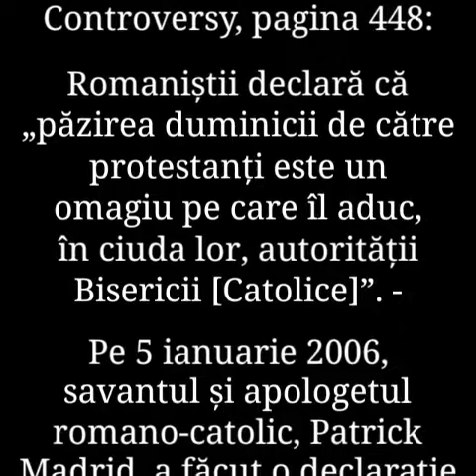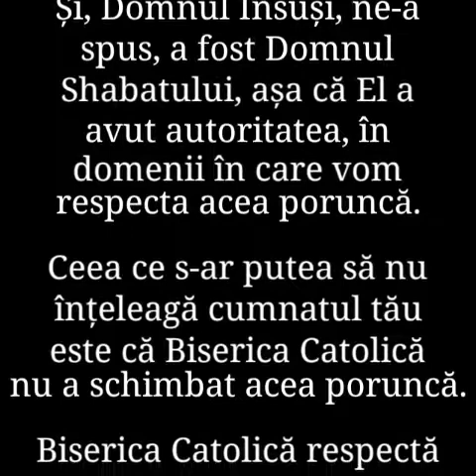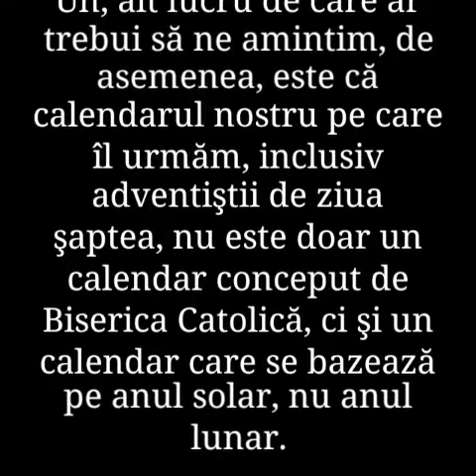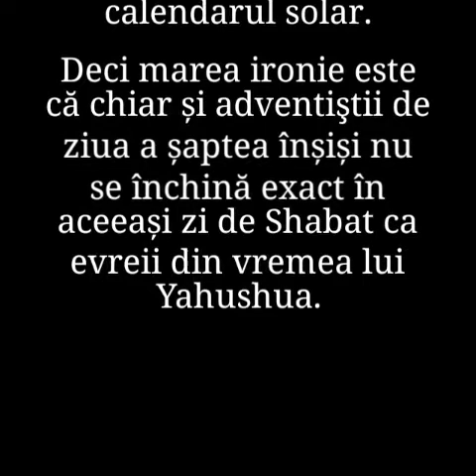Un savant catolic verifică că nici sâmbăta, nici duminica nu este Shabatul biblic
Mgr. Segur, Discuție simplă despre protestantismul de astăzi, p. 213.